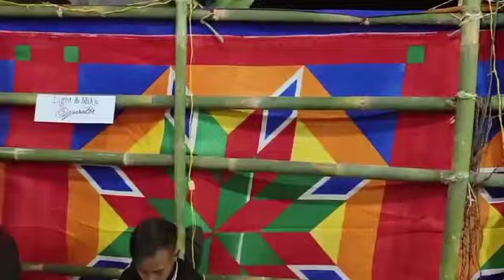Pe kankang keyibe geze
Deigie Baptist Church, ZBCA (AM&N)
Merry Christmas 2023
From: 24th-27th December, 2023

Theme: "Khrista Hera luilung pungbe."

Song: Pe kankang keyibe geze